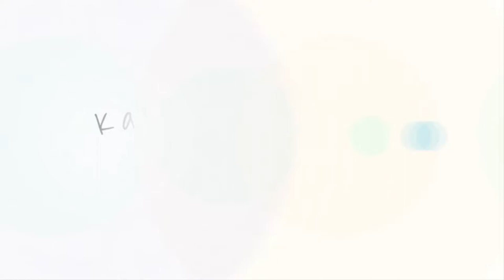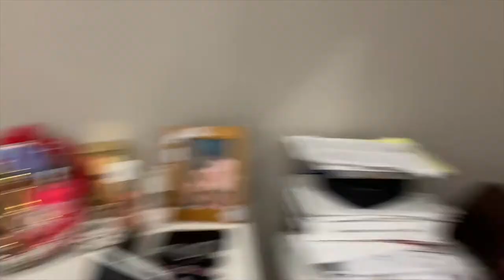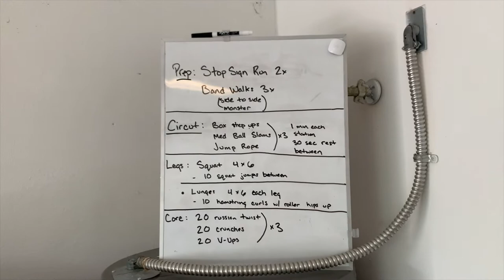Day In The Life of a SAHM | My Work Out Routine | Post Partum | Dollar Tree Organization Haul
Hi Guys!!
A day in the life of a sahm, work out routine. hope you guys enjoyed today's vlog where i showed you my post partum work out routine, and a little dollar tree organization haul! life as a sahm can be a little hard but we can do it!
please let me know if you have any questions, everything shown on this video will be linked down below!

*Items Shown*
Baby Sit/Play center
Baby Bottles
Work out Waist Band